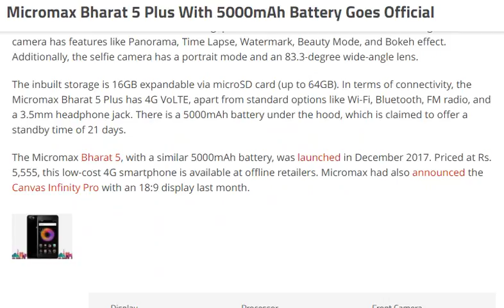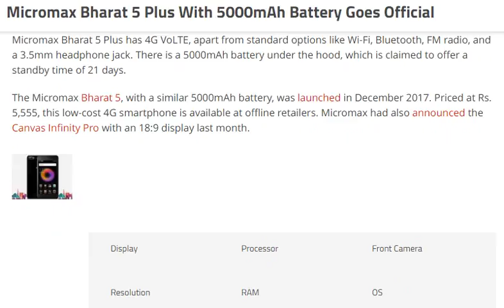Micromax Bharat 5 Plus With 5000mAh Battery Goes Official [ tech ]